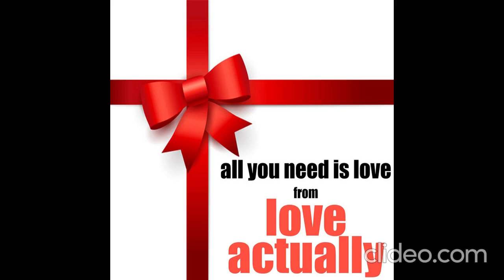Love Actually - All You Need Is Love (2003), Single